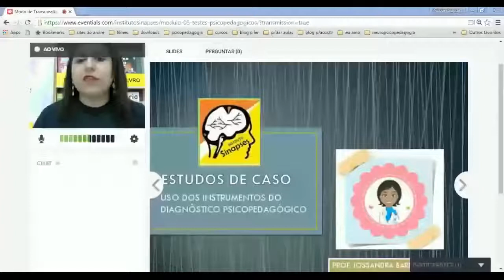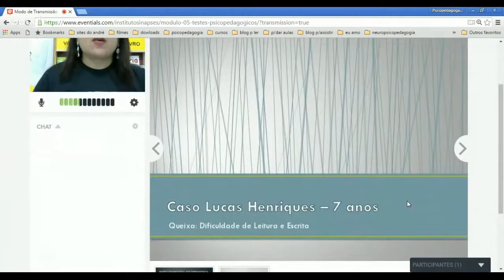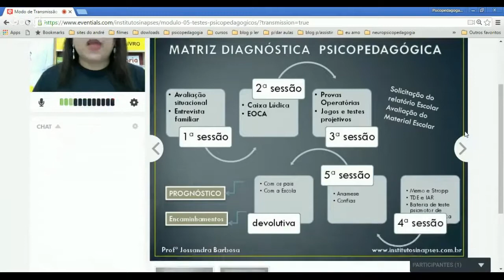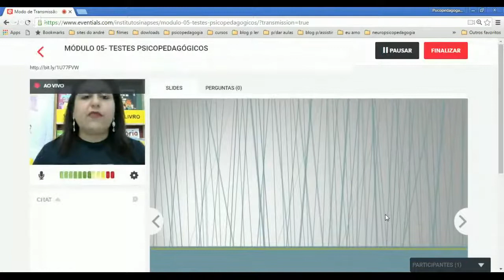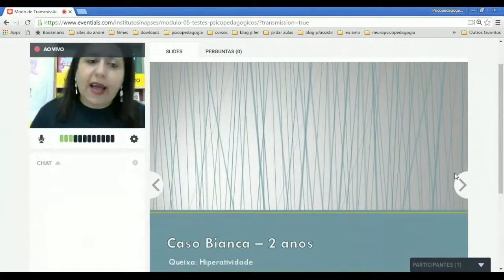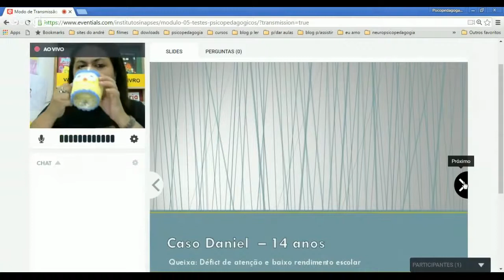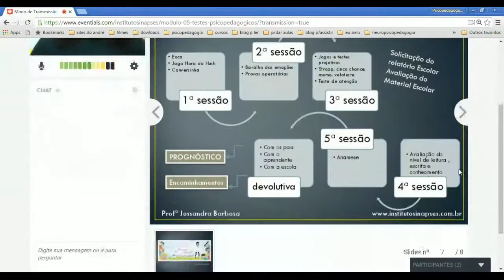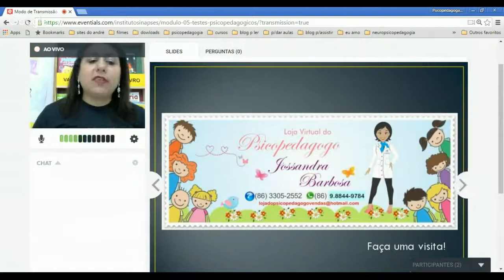Matriz Diagnóstica Psicopedagógica (Jossandra Barbosa)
Para participar do nosso grupo no Telegran